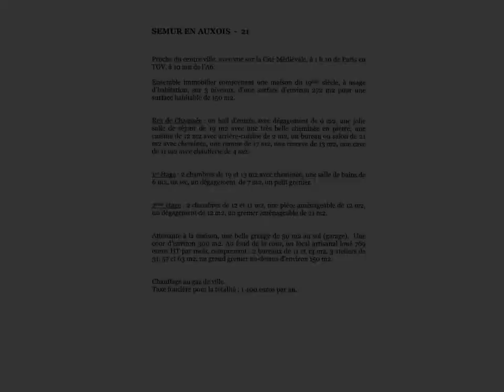Immobilier 100% entre particuliers - Achat et Vente Maison-Villa F6 SEMUR EN AUXOIS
Dans une petite ville médiévale, à 1 h 10 de Paris par TGV, maison F6 de caractère de 150m2. Avec local à usage artisanal ou tous commerce. Sur rue principal. Grande cour fermée.  Contact Direct Propriétaire : 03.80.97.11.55 Lien vers l'annonce sur notre